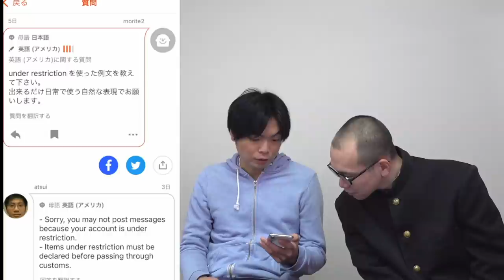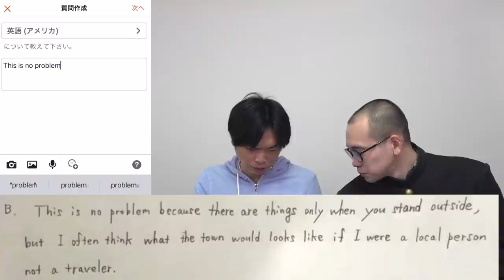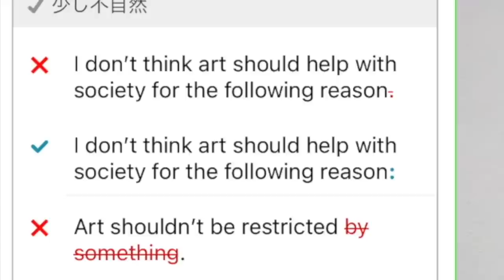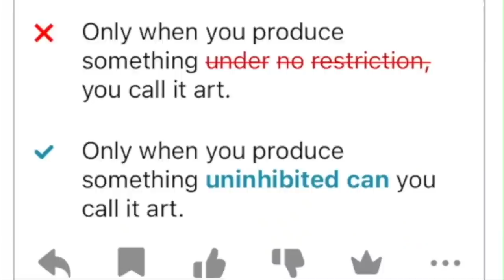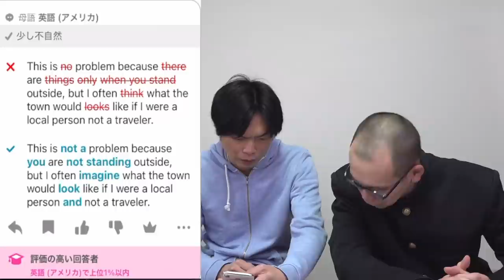ネイティブが無料で英語を教えてくれる神アプリ紹介【TAWASHIの東大英作文添削】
神英語アプリを使ってTAWASHIの東大本番の英作文を添削しました
↓HiNativeをダウンロード

‹出演者情報›
もりてつ
発音指導士